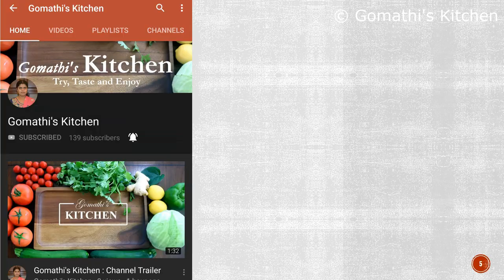உடனடி ரவா ஸ்வீட் பணியாரம் | Paniyaram in Tamil | Rava Sweet Paniyaram in Tamil | Paniyaram recipe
ரவை மட்டும் போதும் சூப்பரான சுவையா  ஸ்வீட் ரெடி | Rava Sweet Paniyaram in Tamil

How to make Rava Sweet Paniyaram
How to make Rava Paniyaram
Easy Sweet Recipe
Quick Sweet Recipe
Sweet recipe in tamil